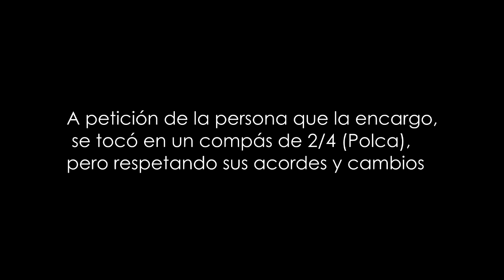Tu y yo (Y sigues siendo tu) - Rogelio Martinez - Acordeón de teclas - Instruccional / Tutorial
APÓYAME, CLICK AQUII!

mike_custodia

INSTRUCCIONALES PERSONALES

Por cuestiones de derechos de Autor Youtube nos esta dejando de pagar lo poco que nos daba, así que opte por enviar intruccionales personales vía Facebook o Whatsapp, a cambio de un pequeño apoyo, si te interesa comunícate conmigo, esto sera por poco tiempo
De igual manera se seguirá subiendo vídeos de tema populares solo que mas a lo largo,
Saludos!